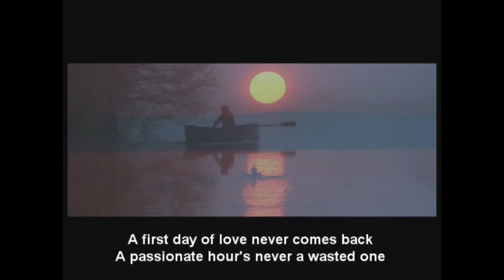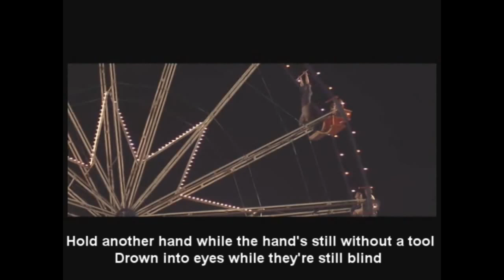The Notebook - While your lips are still red (music video)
This is my tribute to my lifetime favorite romance movie. It's compilation of short clips from a movie, with lyrics in it.
I'm sorry for the mistake in lyrics where it should be "Dawn", not "Down" ... the movie isn't HD, I just mistaken while rendering it in Sony Vegas, so don't bother. It's actually max 360P.

Song is from Nightwish - While your lips are still red

Hope you will enjoy / you enjoyed.